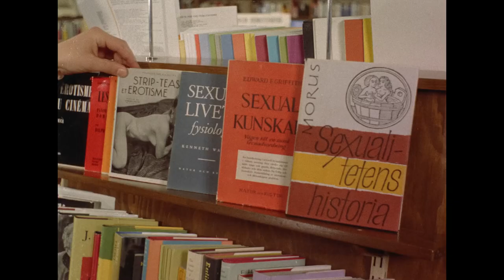ÄNGLAR FINNS DOM (1961) - trailer till filmen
ÄNGLAR FINNS DOM ... från Studio S Entertainment 2019